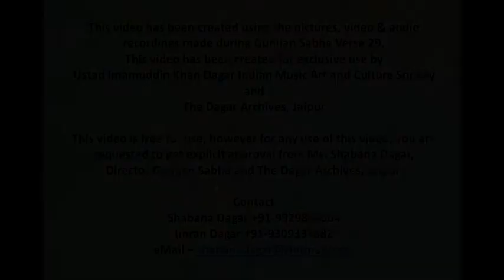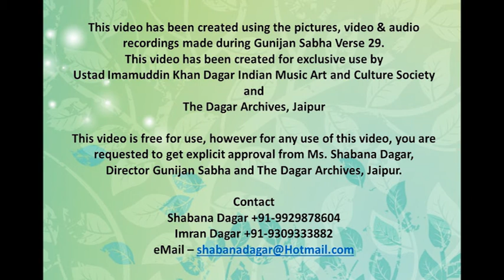Gunijan Sabha Verse 29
Hello Gunijan, I told you that you missed something amazing.

You may choose to envy us after seeing this video. You can see glimpses of the very mesmerizing Gunijan Sabha Verse 29 on 29th of November 2017. An amazing session of experts on Qual and Qawwali. The discussion ranged from Ganga-Jamuni Tehzeeb, the origin of Sufiism, the origin of Qawwali, the Persian connection & the connection of Persian and Sanskrit. The session was charged by Qawwali presentation by Shri Dhruv Sangri and very scholarly discussion with Shri Balram Shukla, Suman Mishra and Wasifuddin Dagar sahib. All was a “Never Before” congregation of stars, artists and intellectuals.
Anyway, ensure to Join us on 17th of January for Gunijan Sabha Verse 31